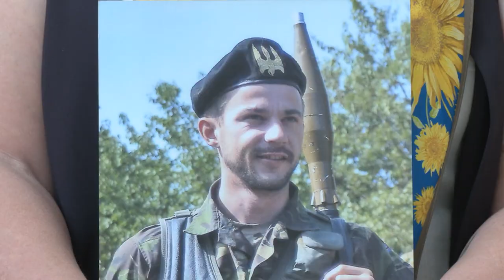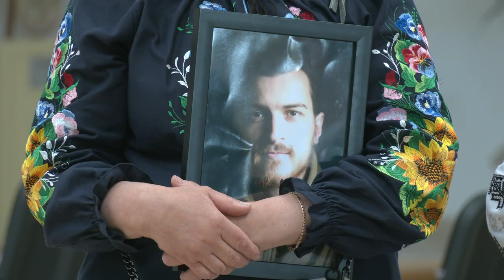Отець і Глава УГКЦ зустрівся з матерями загиблих захисників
Отець і Глава УГКЦ зустрівся з матерями загиблих захисників. Подія відбулась у Патріаршому соборі Воскресіння Христового в Києві. Матері прибули з усієї України. Блаженніший Святослав у День матері звернувся до жінок зі словами привітання та підтримки.

Поширюйте відео!

Україна молиться!